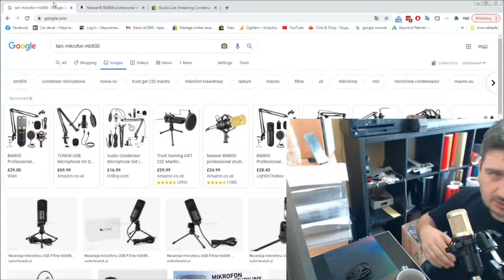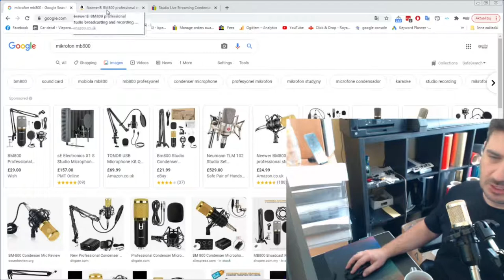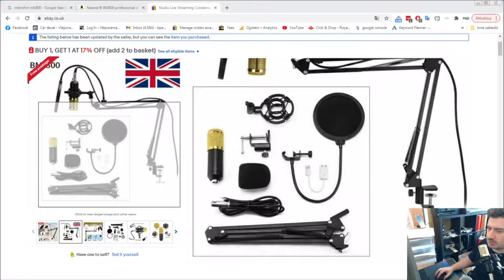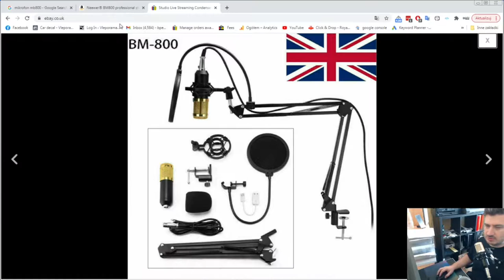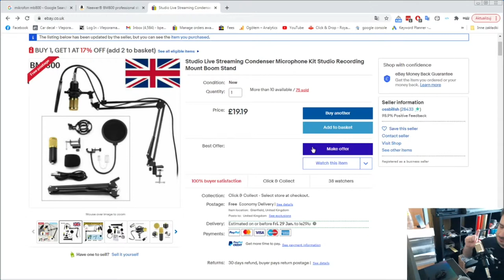Mikrofon bm800 Test i mała recenzja. Swietny do podkastu lub youtuba. 2021